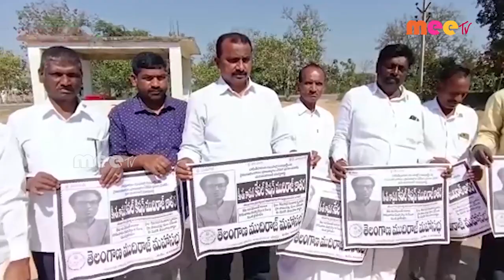గోడ పత్రిక విడుదల